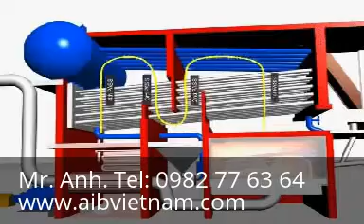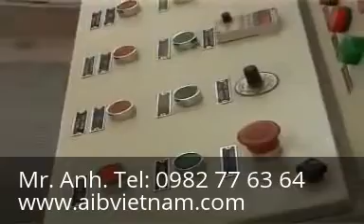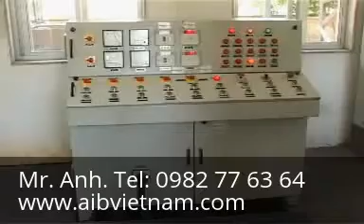Noi hoi ap luc cao dung dien - Nồi hơi áp lực cao dùng điện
Yahoo: aib_vietnam
Skype: trangnq.hcm